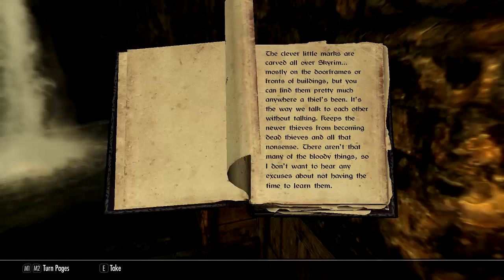Skyrim Modded Lets come back ep 7